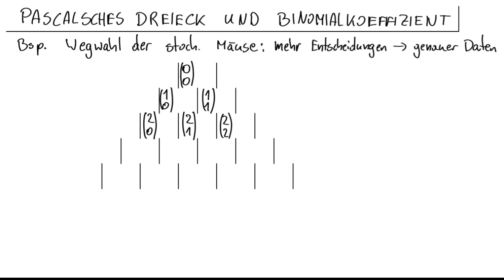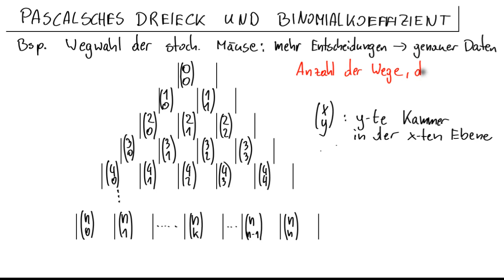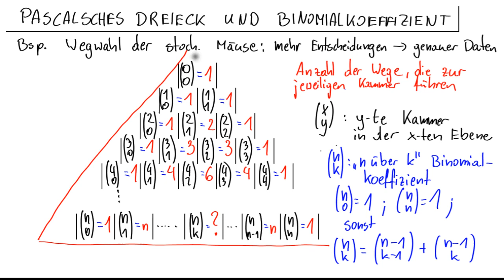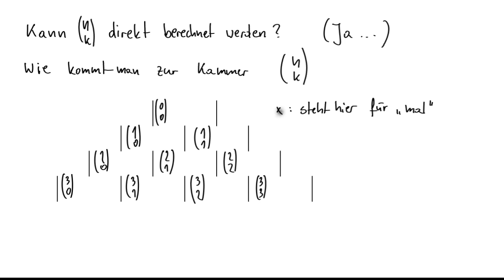Stochastik (Teil 2) 05 - Binomialverteilung: Binomialkoeffizient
In diesem Video wird der Begriff des Binomialkoeffizientes an einem Bespiel erklärt und eine Formel zu seiner Berechnung hergeleitet.